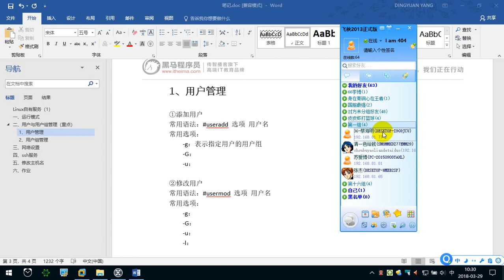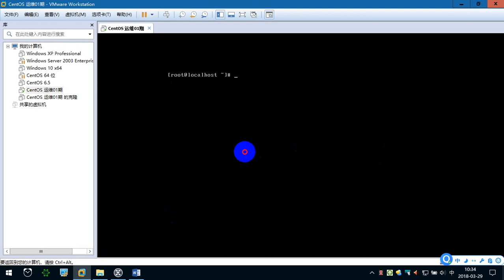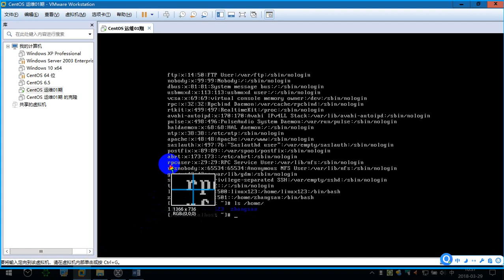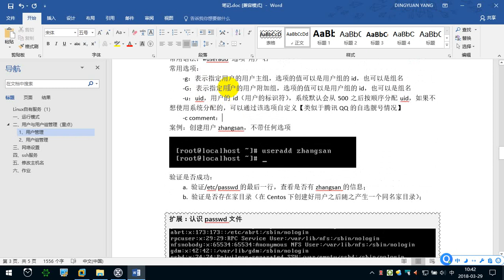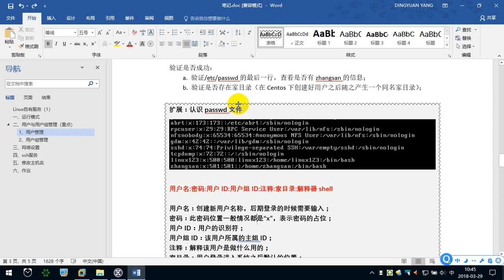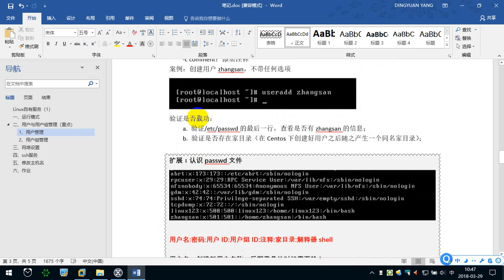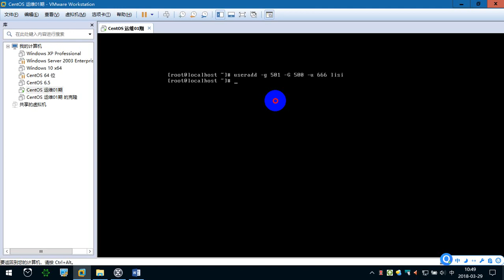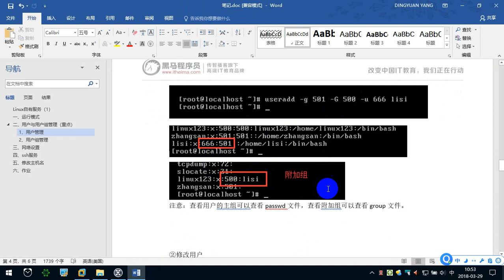5.2 用户管理（1） —— Linux教程 命令指令 运维 服务器 项目上线 CentOS 从入门到精通